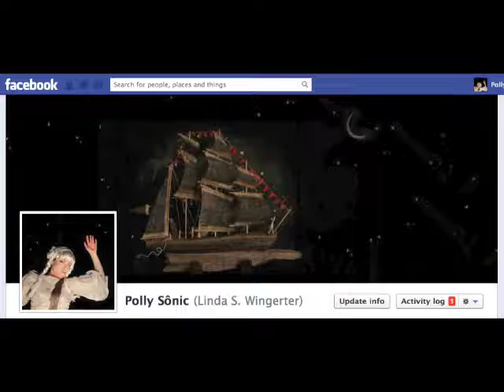Facebook Puppet Show Experiment #1